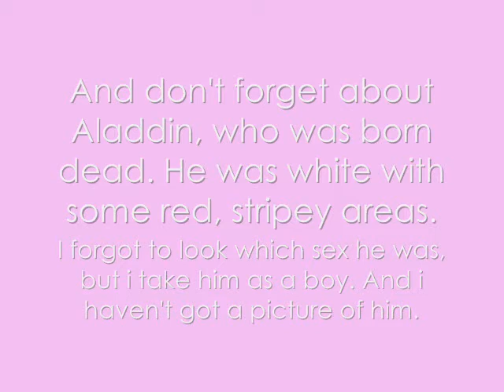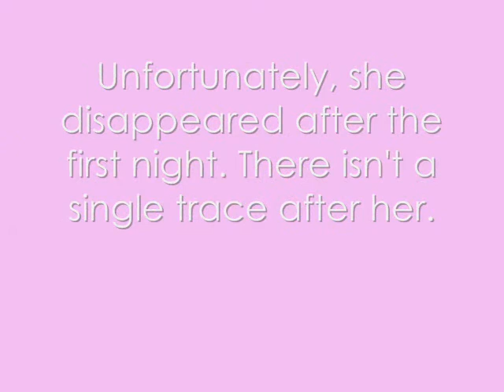Mah Kittens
This is something quick i made after my cat Wilma gave birth. I made it 'cause... I wanted to. xD Anyway, it is something i made QUICK, so there is a chance it sucks xD It's kinda of a tribute. :P

I'm not sure yet, but i think i'm gonna make a tribute to Snövit, Aladdin, Aslan, Ariel, Triton and Caspian too. They deserve it :) I miss them so much!

Every information you may need about the vid is at the end of the video. And if you want to know more about the birth, then check out mah channel :)

Credits:
Hi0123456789 - who helped me to understand WMM
Aangkat and Narutosaskuee - Who supported me not to give up xD

I made the vid when i thought that everyone but Aladdin and Snövit should survive. So in the end of the video, It says 'Rest In Peace - Aladdin and Snövit'. But now... Aslan, Ariel, and Triton has also died. So, i say it now instead.
Rest In Peace - Aladdin, Snövit, Aslan, Ariel, Triton and Caspian!